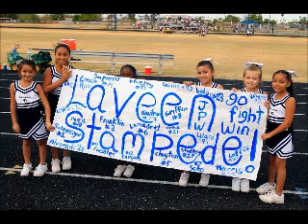Laveen Youth Football Stampede 2011 Season Slideshow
Various photos of the 2011 Laveen Youth Football and Cheer Season